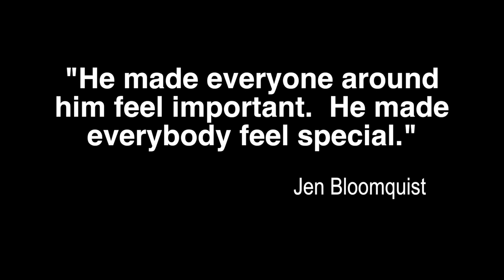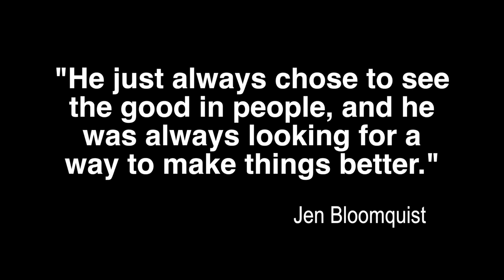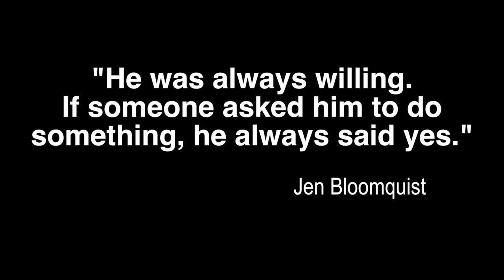Bemidji State Distinguished Alumni: Marc Bloomquist (2023)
The Bemidji State University Alumni & Foundation named four graduates as distinguished alumni for the 2023-24 academic year.

Marc Bloomquist ‘96, Corby Koehler ‘97 and John Thompson ‘98 all received the Outstanding Alumni Award, while Denae (Fisher) Alamano ‘07 received the Young Alumni Award during the 2023 Honors Gala on Sept. 29, 2023.

Bloomquist carved out a decades-long career with the Minnesota Department of Corrections, where he served on a number of committees, held offenders accountable for their actions while offering opportunities for change to make the community safer and advocated fiercely for staff. He was a tireless supporter for the less fortunate in his community, and he developed a program called Kingdom Builders that distributed donated funds to in-need community members without the hassle or delays of the typical red tape. He was also active in church and youth sports volunteerism. He died in December 2021 and will be honored posthumously.